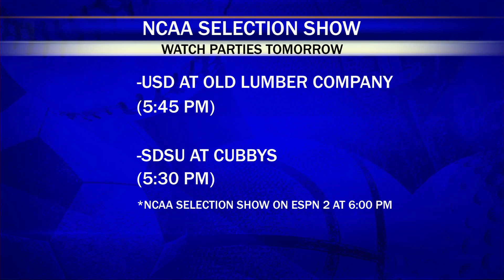Jacks & Coyotes Want To See Each Other Make NCAA Tournament Field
Selection Show Tomorrow